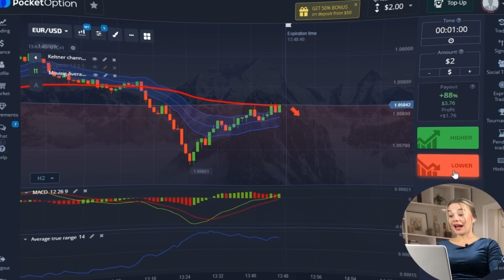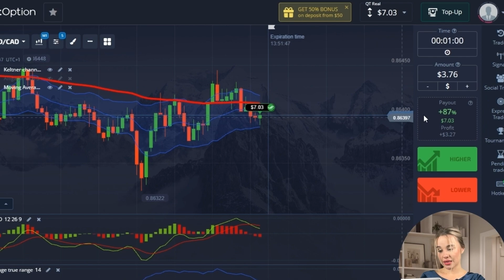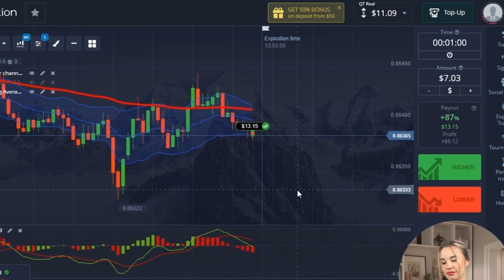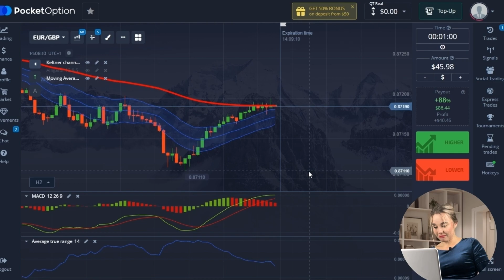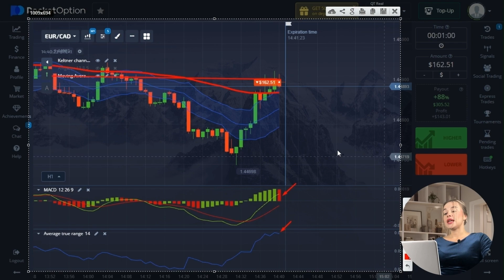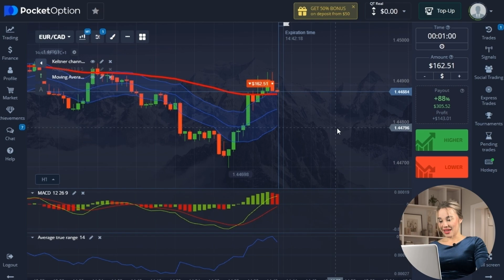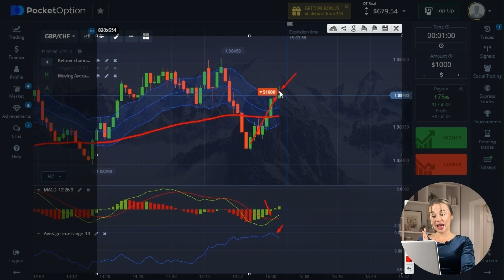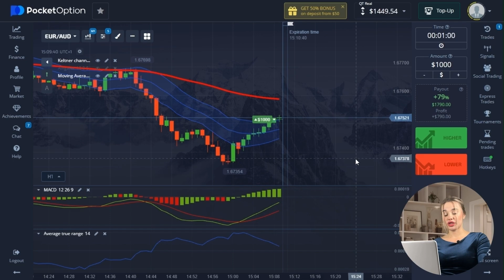IMPOSSIBLE TO LOSE | Free Strategy + Trading System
🌟 Embark on Your Trading Journey with Your Pocket Queen! 🌟

Hey there, Budding Trading Stars! ✨ Dive into the vibrant world of binary options and trading, where winning is made simple and joyous for everyone! 🌈🎊

🔑 Enjoy Effortless Triumphs and Swift Rewards
🔑 Smoothly Glide Through Your Trading Path, Tailored for Both Newcomers and Seasoned Pros – We're Here to Support and Cheer for You! 🤗💪

🚀 Enhance your trading skills by joining our Telegram Channel for daily signals and insights

🌟 Claim your trading bonus!

Join me for a wealth of knowledge and trading mastery!